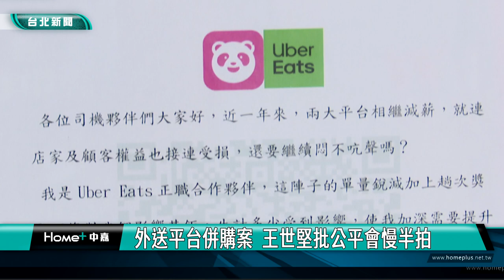王世堅 公平會|Uber Eats|foodpanda|外送平台併購案 王世堅批公平會慢半拍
外送平台Uber Eats昨天宣布併購foodpanda台灣外送事業，但仍需要公平會等主管機關審查。對此，民進黨立委王世堅表示，此併購案不僅讓市場更壟斷，還會衝擊到消費者、外送員及餐飲店家權益，他要求公平會別再慢半拍，應依法嚴格審查。

痛批公平會以外交部口吻，在還沒受理案件時，就說合併未違反公平法，王世堅指出，相關併購消息今年3月就已發布，但公平會卻沒有合理對應，就連預備措施也沒做。

王世堅表示Uber Eats市占率為61%，而Foodpanda市占率為78%，兩者相加將近9成，依照公平會定義，市佔率達8成以上就有壟斷、獨佔的情形。

王世堅認為Uber Eats與foodpanda結合，不僅讓市場更壟斷，還會衝擊到消費者、外送員以及餐飲店家權益，要求公平會依法嚴格審查。

王世堅呼籲公平會要聽取各方意見，嚴審併購案，相關部會也要提供配套措施，避免衝擊國內庶民經濟。